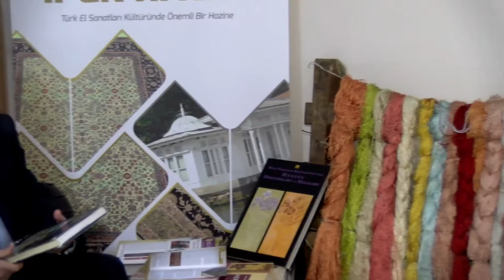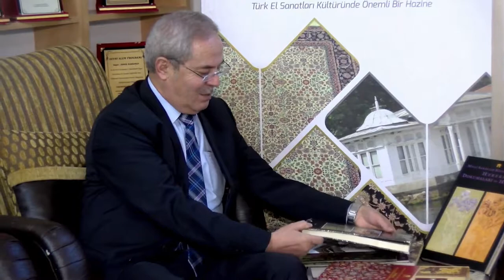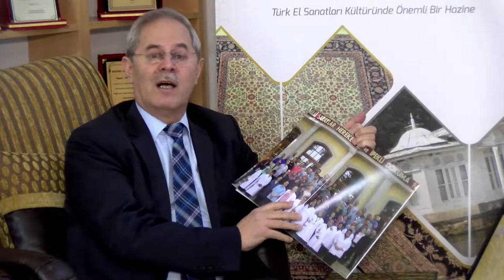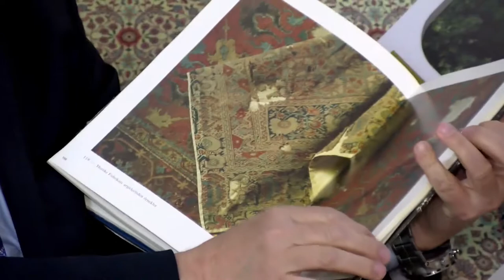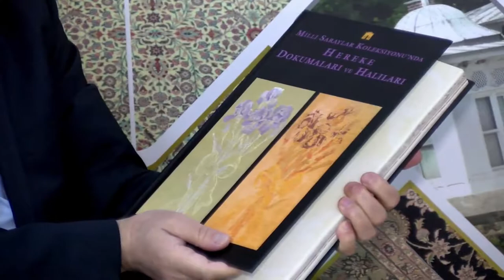Hereke İpek Halı Tarihi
Araştırmacı Gazeteci ve Belgeselci İsmail Kahraman, Hereke İpek Halısı ile ilgili açıklamalar yaptı.